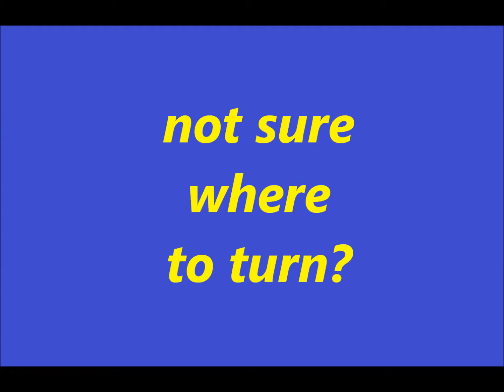24 Hour Auto Repair San Diego-(555)-555-555 San Diego 24 Hour Auto Repair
Looking for 24 Hour Auto Repair San Diego? We pride ourselves in being professionals; we have the best prices in town, we are reliable and dependable, so for the best 24 Hour Car Repair in San Diego call; today